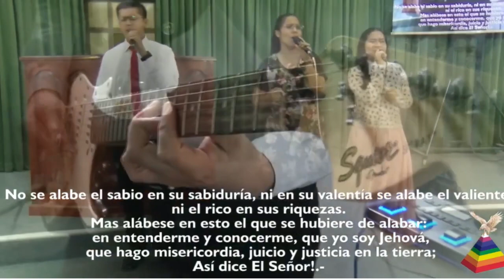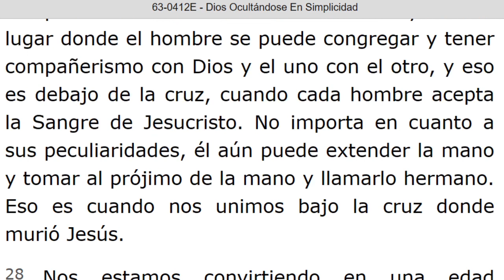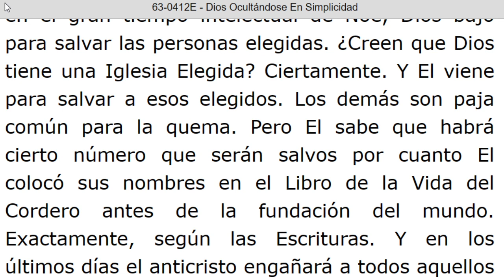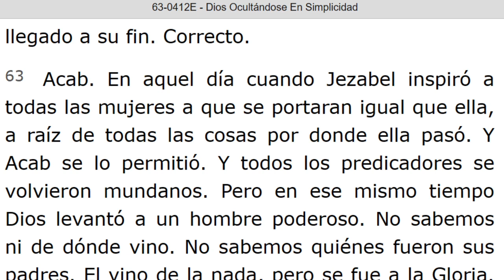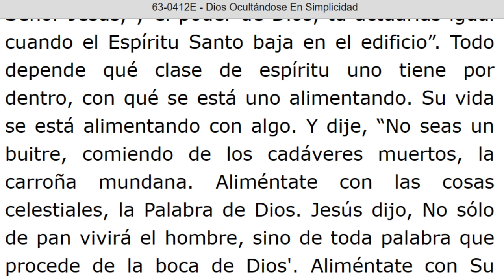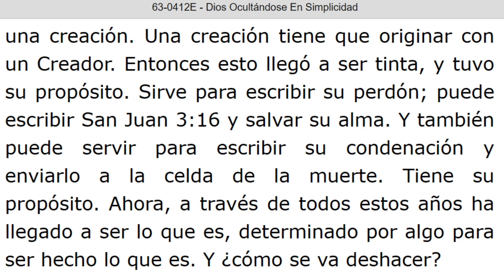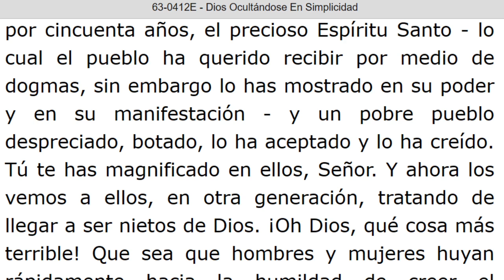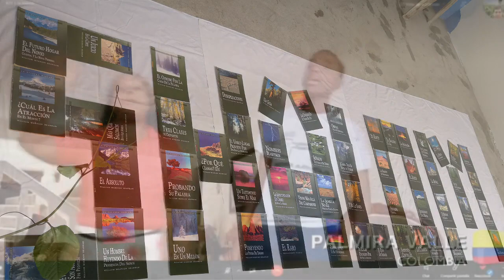LECTURA DE LOS MENSAJES DEL PROFETA !!ELIAS!! WILLIAN MARRION BRANHAM DESDE EL AÑO 1947 Hasta 1965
J e r e m i a s   50:
28. VOZ DE LOS QUE HUYEN  y ESCAPAN DE LA TIERRA  DE BABILONIA, PARA DAR EN SION LAS NUEVAS DE LA  RETRIBUCIÓN DE JEHOVÁ NUESTRO DIOS, DE LA VENGANZA DE SU TEMPLO.

=== INICIA: DIOS OCULTANDOSE EN SIMPLICIDAD - 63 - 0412E... Párrafo: 21...TERMINA Párrafo: 120...